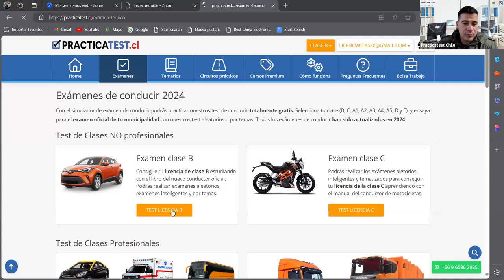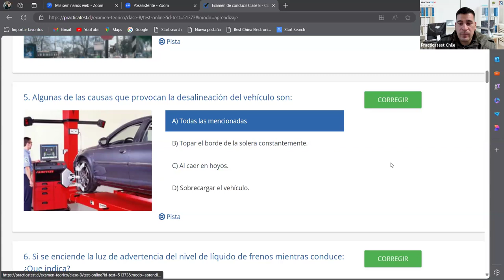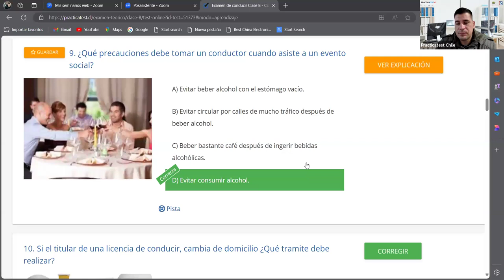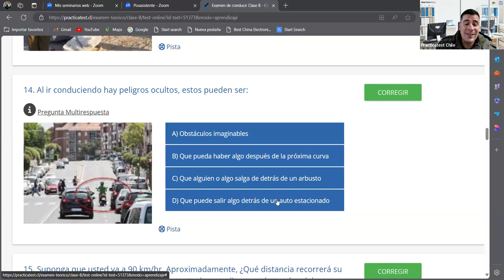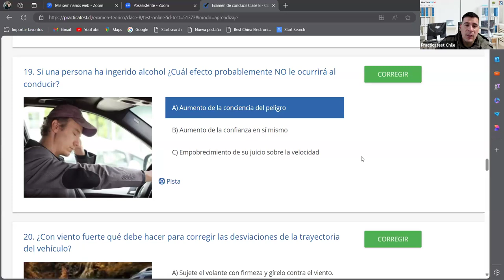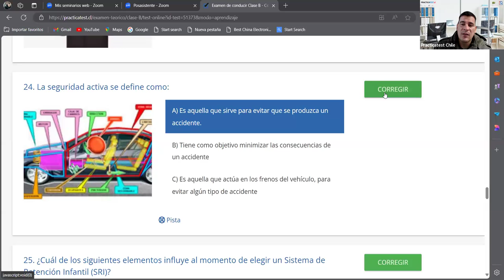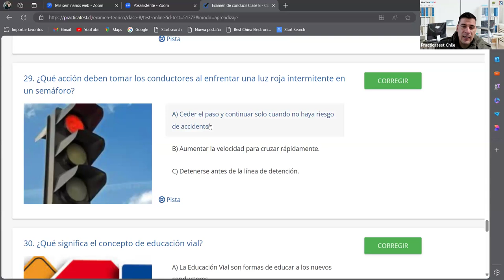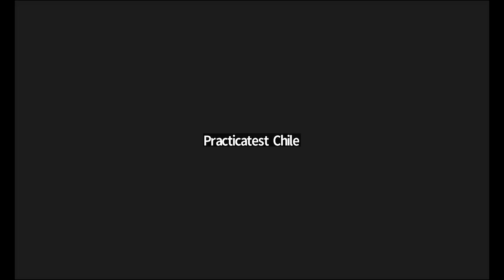341. Video Test - Educación Vial Chile 2024 - EXAMEN Conaset